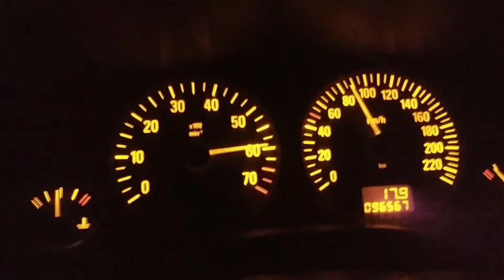Astra de 0 há 100 Km/h em 7.5 segundos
Astra advantage 2.0 flex usando etanol ! Há não está na descida kkkkk acelerandoastratop Acelerando#astra audi jetta turbo golturbo gti#